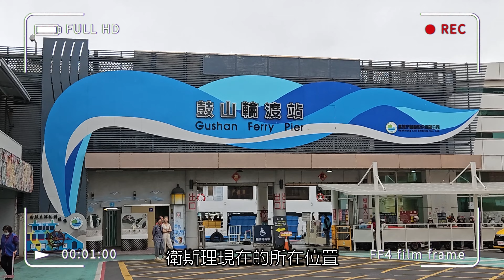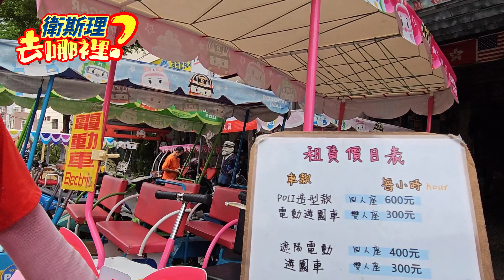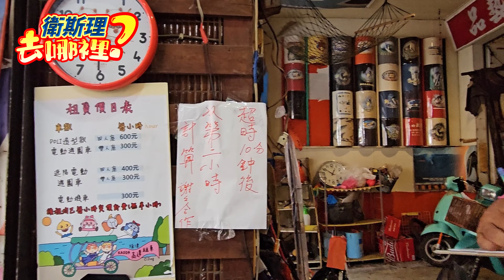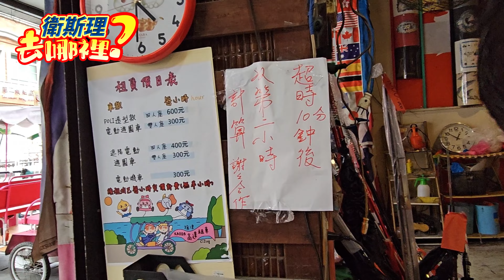【台灣高雄．旗津】高雄必去景點！到鼓山輪渡碼頭坐渡輪船，不但便宜而且又方便又快！電動四輪車沿著海邊到處趴趴走！旗津海邊風景太美啦！!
鼓山輪渡站地址：
台灣高雄市鼓山區濱海二路1號
鼓山輪渡站電話：

旗津海水浴場地址：
台灣高雄市旗津區廟前路1號
旗津海水浴場旅客服務中心電話：

👉關於衛斯理去哪裡
衛斯理會在這裡不停的分享各地好吃好玩的美食與景點。也歡迎您在影片的下方留言，提供您寶貴的意見與建議。